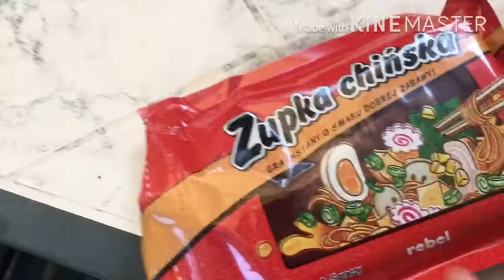Zostałem 11 latkiem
Drugi kanał

woksarek